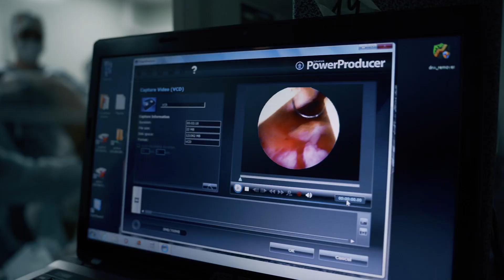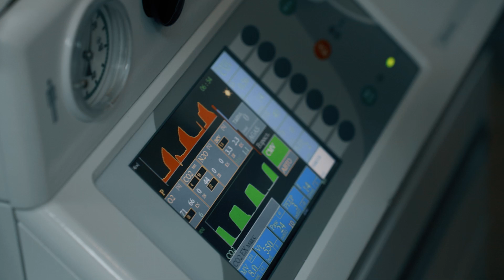Трансцервикальная гистероскопическая резекция субмукозного узла миомы матки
Проведение трансцервикальной гистероскопической резекции субмукозного узла миомы матки в медицинском центре "Консультант".